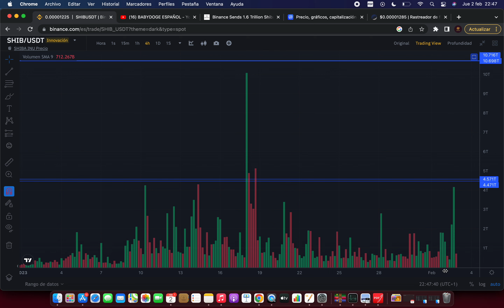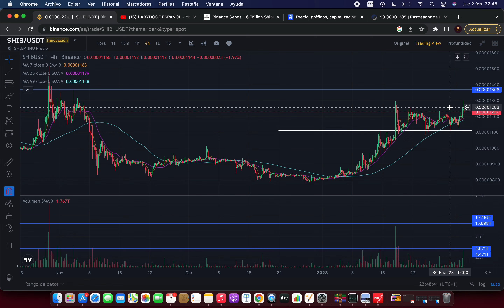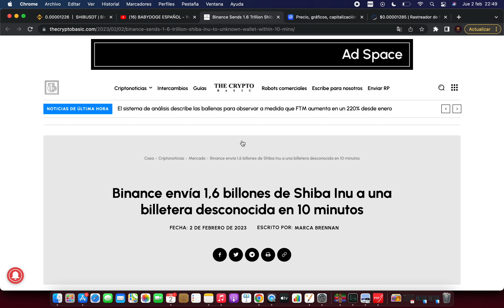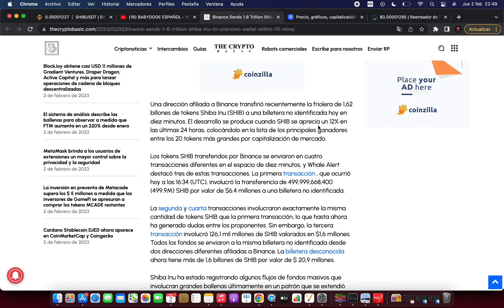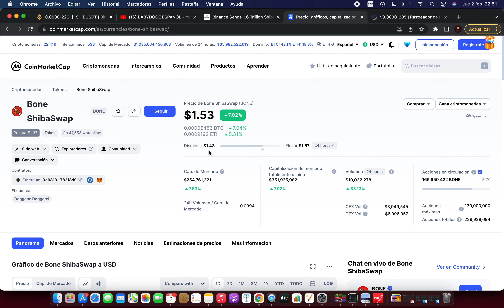😱 BINANCE MUEVE BILLONES TOKENS SHIBA INU 🔥 Shiba Inu Criptomoneda 🚀 Noticias Shiba Inu Hoy Español